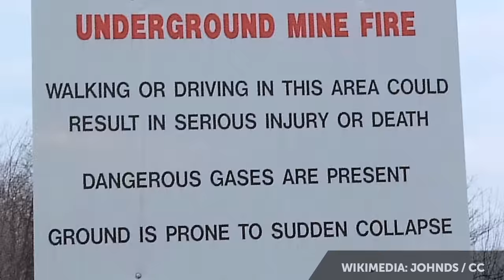Centralia | 100 Wonders | Atlas Obscura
Where Dylan of Atlas Obscura tells you about his favorite places on the planet!